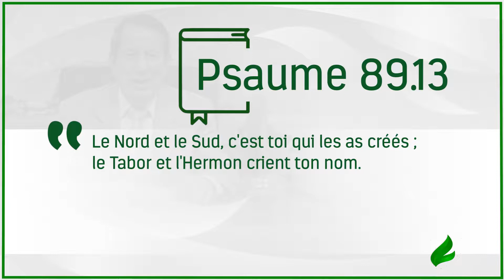Est-ce que vous avez donné cette reconnaissance au Seigneur? - Français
Le Très-Haut est bon et miséricordieux dans tous Ses faits, mais beaucoup ne Lui donnent pas la reconnaissance dûe. N´agissez jamais comme cela!